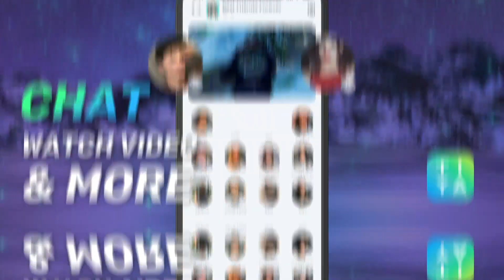TIYA 美国 游戏 TCM 音频 04 16x9 0512 ZJ HJ